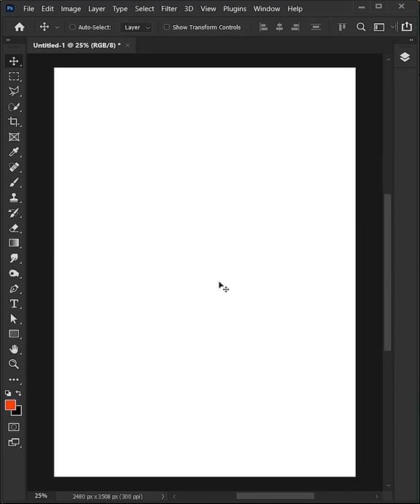Abstract Lines Effect - Short Photoshop Tutorial